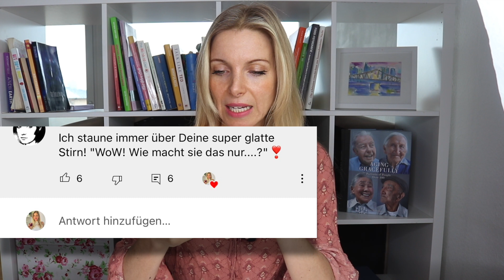Stirnfalten glätten-OHNE BOTOX (Diese Gewohnheit hab ich abgelegt)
♥️ DEIN ONLINE-KURS: RAW UP YOUR LIFE
Bringe mehr Rohkost in dein Leben
💚Leckere Rohkost-Rezepte,
Lektionen, Live Q&A`s, u.v.m

👇MEINE ENTSAFTER EMPFEHLUNGEN👇
✅10% AUF ALLE HUROM-ENTSAFTER
Slow Juicer/Selbstfütternd
Meine Favoriten: M100 & H320
Code: Julia10

💚100% EDELSTAHL-ENSTAFTER
ANGEL JUICER
10% sparen mit JR2021
(Bitte diesen Link benutzen)

💚GÜNSTIGE ENTSAFTER ALTERNATIVE
ZUM AJ:
Rhino Slow Juicer
10% sparen mit JR2021

💚MEIN DÖRRGERÄT
10% sparen mit JR2021

🍪UNSER ROHKOST-GOURMET-
REZEPTE- Ebook

👉MEIN ANTI-AGING KISSEN/
 Du sparst 10€ mit rawsome10
Gilt für die Gewichtsdecke und das Omina Kissen

💛MEINE AMAZON-LIEBLINGS-PRODUKTE
Lieblings-Beauty-Produkte

💚100% EDELSTAHL-ENSTAFTER
ANGEL JUICER
10% sparen mit JR2021

💚GÜNSTIGE ENTSAFTER ALTERNATIVE
ZUM AJ:
Rhino Slow Juicer
10% sparen mit JR2021

💚MEIN DÖRRGERÄT
10% sparen mit JR2021

🍪UNSER ROHKOST-GOURMET-
REZEPTE- Ebook

💛MEINE AMAZON-LIEBLINGS-PRODUKTE
Lieblings-Beauty-Produkte